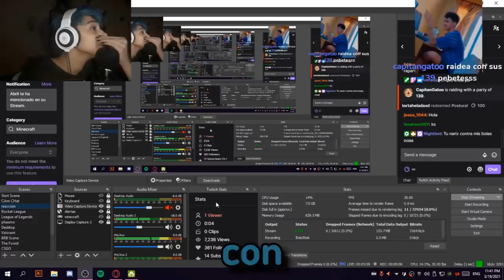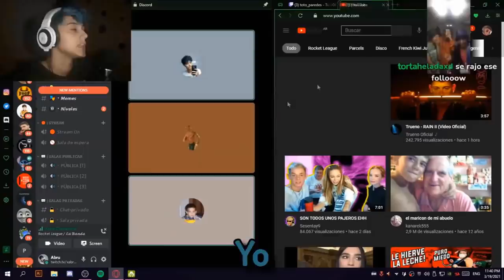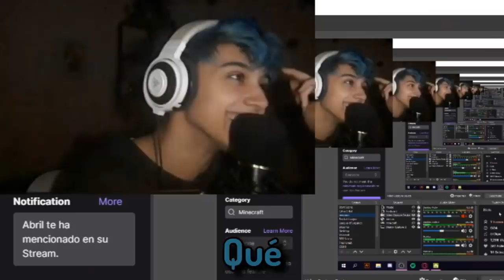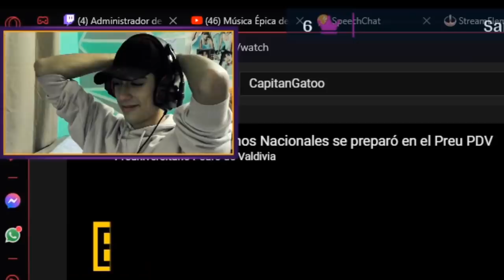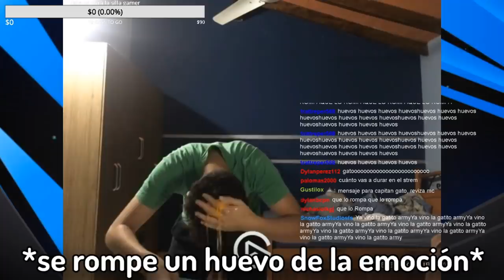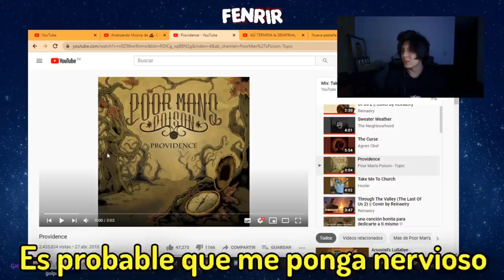Hosteando STREAMERS PEQUEÑOS con 0 viewers! | Raideando streamers #2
Disfruten de los mejores raids de mis directos recopilados en un video de 8 minutitos y con una edición rápida y entretenida uwu (solo dormí 2 horas para traer esto así que apoyenlo plis xD) (abro hilo raideando streamers xd)